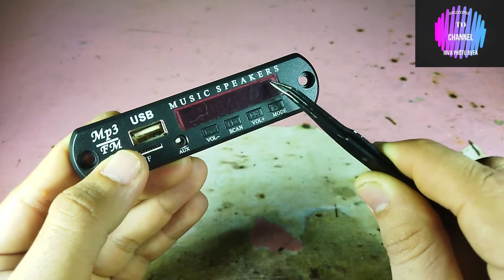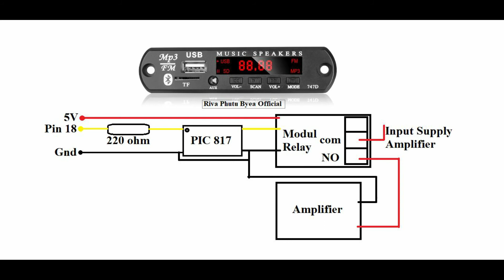Cara Menyalakan / Mematikan Amplifier Dengan Menggunakan Remote Modul Mp3 Bluetooth Tanpa Saklar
Selamat Datang Channel Riva Phutu Byea

Video kali ini, Bagaimana cara menyalakan dan mematikan amplifier dengan remote button power mp3.

- Modul DY-HV20T Music Player Voice Playback Mp3 TF Card